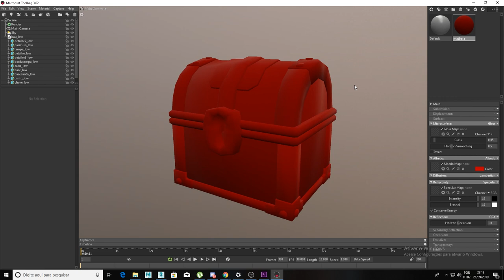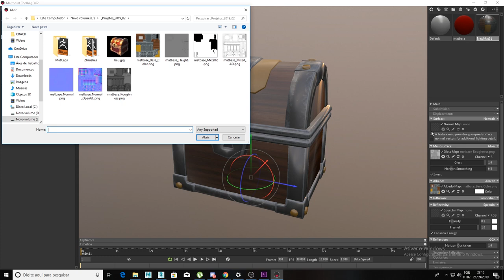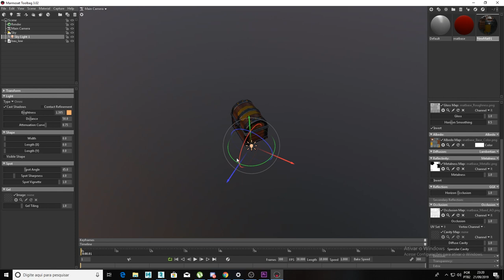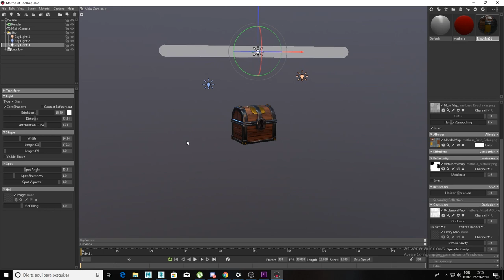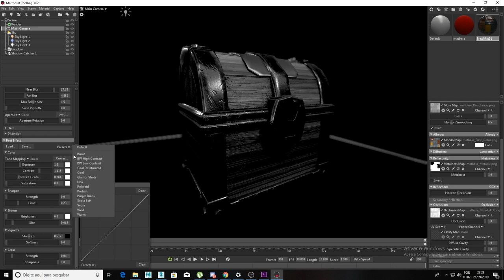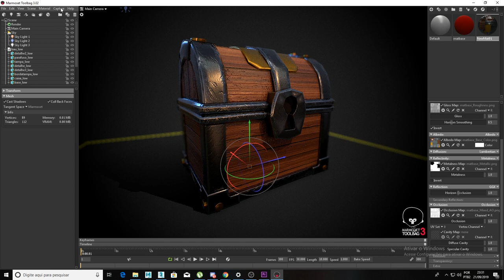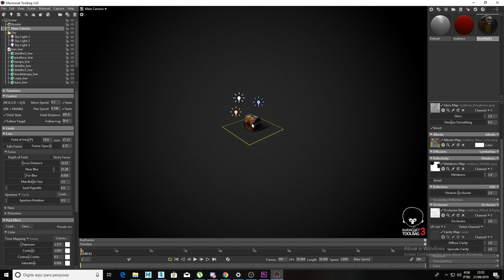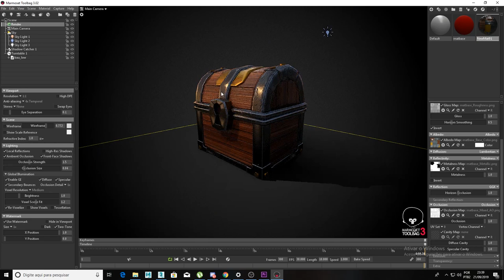Render em Real Time do Baú no Marmoset_05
Galera, essa é a ultima etapa do baú que foi feito na serie atrás, espero que tenham gostado do resultado. Beijos e abraços e até a proxima.